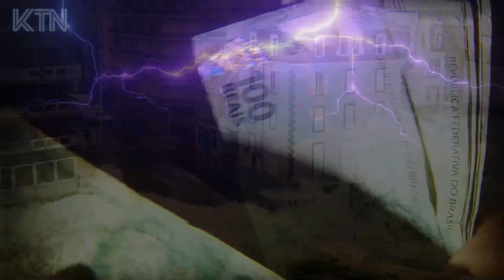INVASÃO de INSETOS, METEORO e CHUVA de PEIXES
Três fenômenos impressionantes aconteceram essa semana, e assustou moradores.

💕Olá meus lindos e lindas, esses são os links dos meus outros canais. 👉Canal de filmes